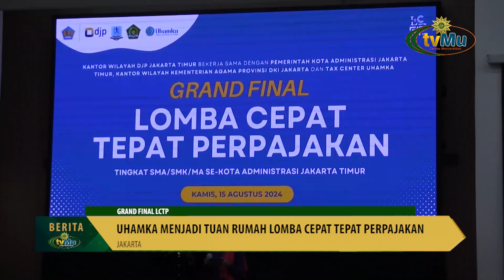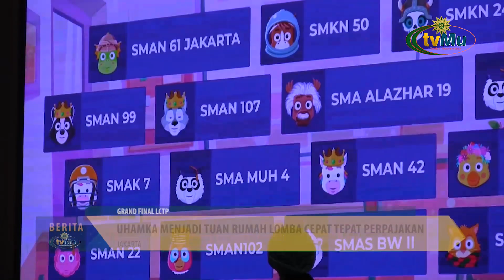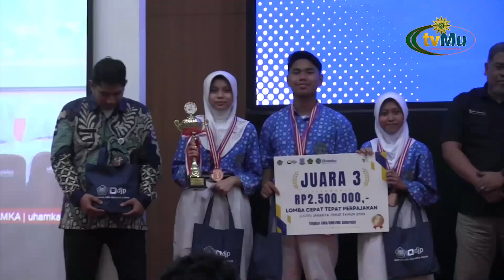Uhamka Menjadi Tuan Rumah Lomba Cepat Tepat Perpajakan